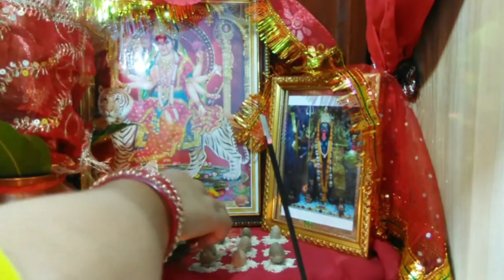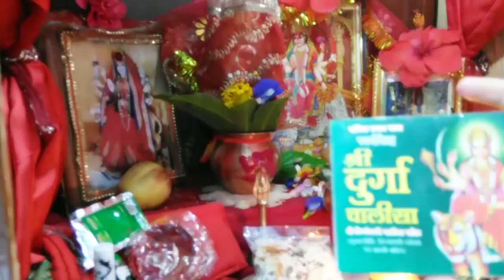नवरात्रि कलश स्थापना विधि | kalash sthapana vidhi | ashwin Navratri 2021 | शारदीय नवरात्रि 2021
शारदीय नवरात्रि पूजा विधि 2021 !! Easy Navratri Puja Vidhi 2021 ! Shardiye Navratri Pujan